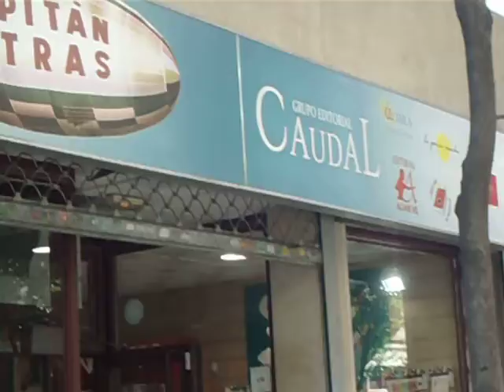Editorial Adarve Madrid 2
APARICIÓN TELEVISIVA DE HALCOMBE EN TVE TELEVISIÓN ESPAÑOLA

COMPRA DULCE KATIA EL NUEVO LIBRO DE HALCOMBE NORILSK

HALCOMBE NORILSK: ENTREVISTA EN DIRECTO FERIA INTERNACIONAL DEL LIBRO DE LIMA, PERÚ

LOS ÚLTIMOS LIBROS DE HALCOMBE NORILSK

EL VERANO DE NATALIE DAVIS-HALCOMBE NORILSK

El Verano de Natalie Davis AMAZON

LEE EL VERANO DE NATALIE DAVIS

Lee "El Verano de Natalie Davis" de Halcombe Norilsk

EL CUMPLEAÑOS DE NATALIE DAVIS-HALCOMBE NORILSK

El Cumpleaños de Natalie Davis AMAZON

LEE EL CUMPLEAÑOS DE NATALIE DAVIS